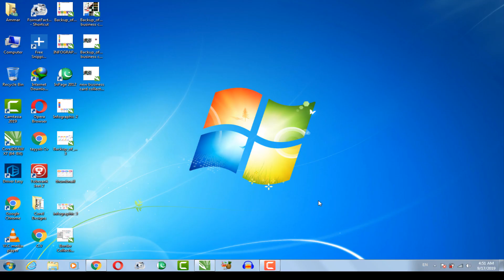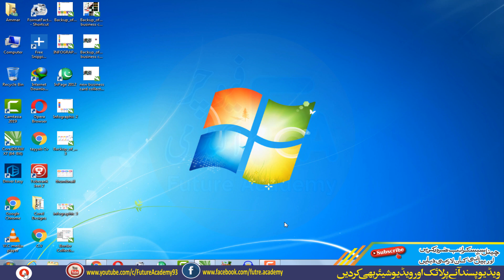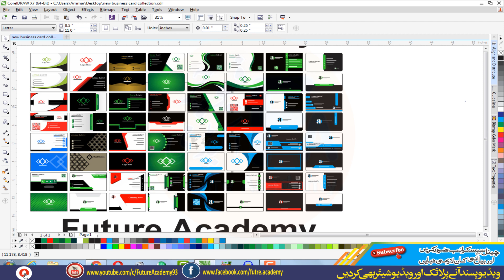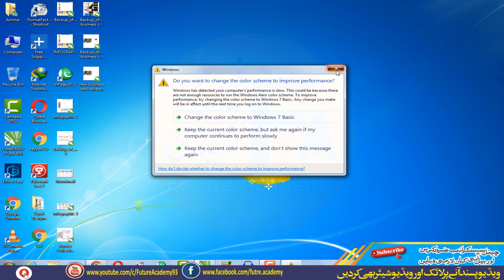32 Best Business Card Designs CDR Free Download By Future Academy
32 Best Business Card Designs CDR Free Download By Future Academy

Hello and Assalam o Alikum friends!
                                  This is Ammar here and you are watching "Future Academy" Youtube Channel.
Today in this video tutorial I will show you how to design Professional Business Card in CorelDraw step by step. This video tutorial is very important for every student of graphic designing or graphic designer. I m guiding you in this video in a very simple way also providing a CDR file for your practice. So friends if you like this video please share it with others or don't forget to comment us for any suggestion or make sure that you must thumbs up video also.
Download Link:
For CorelDraw X7 or Later